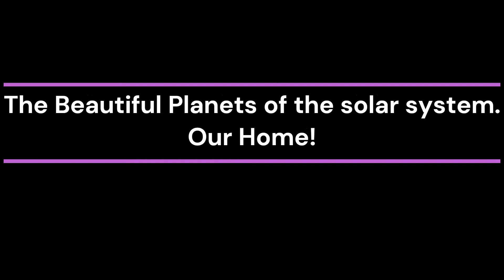Shuttle flight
Let us take a small trip to space, in Remembrance of the Space Shuttle Mission

A Mankind Marvel